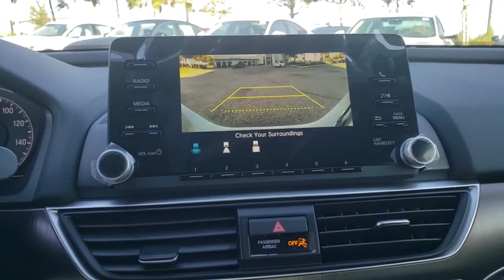2020 Honda Accord Sedan Winter Garden, Clermont, Winderemere, Winter Park, The Villages, FL LA037703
2020 Honda Accord Sedan LX 1.5T CVT - Stock#: LA037703 - VIN#: 1HGCV1F12LA037703

Headquarter Honda
17700 State Road 50

Low Financing and Leasing Available. Headquarter Honda is proud to offer this wonderful 2020 Honda Accord LX in Silver.Awards:* ALG Residual Value AwardsWe are conveniently located just a few minutes West of Downtown Orlando, just off the Florida Turnpike between Winter Garden and Clermont! It???s one of the easiest drive in Central Florida! Remember: Headquarter Honda Gets You There! So take the easy drive from almost anywhere in Central Florida to visit us or just call one of our Professional Inventory Specialist for more information and schedule a VIP appointment.